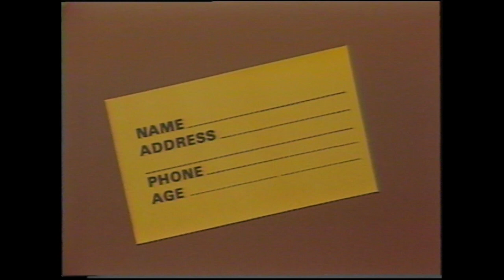Barney's Army: October 25, 1979 - TV Powww! (2nd segment)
Full episode (minus cartoons) from 1979